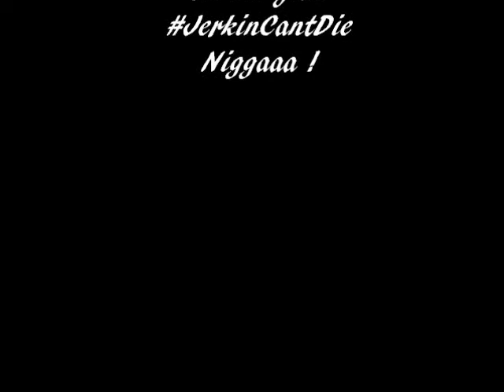Yeah We Go ! Aero Fitted ! (Lol)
Jerking something light but just chilling & a lil rapping . Ayeee